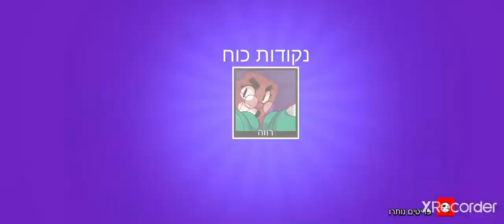500 TROPHIES 🏆 🏆 🏆ASH + PRIZES 🎁🎁 🎁 BRAWL STARS